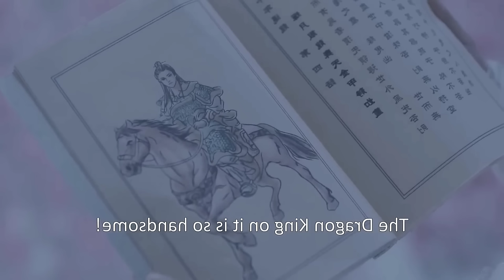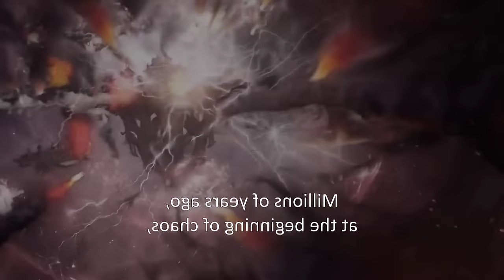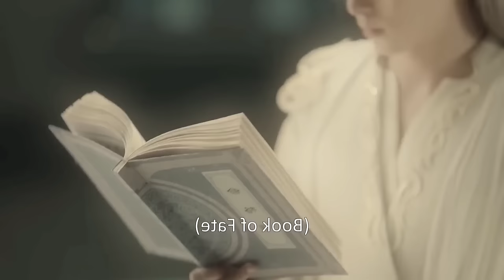[2] She Rescued A Little Snake But He Is Actually Dragon King And Falls In Love With Her